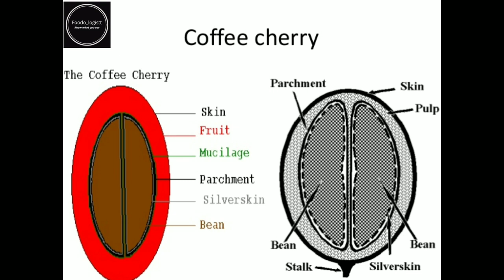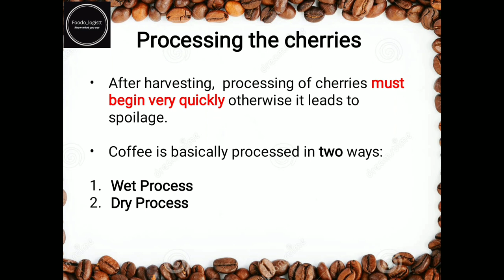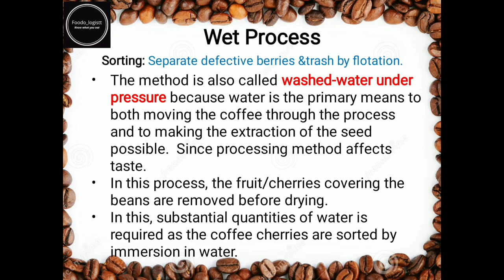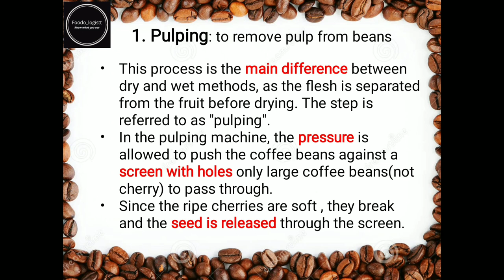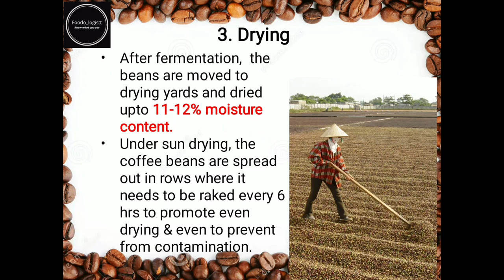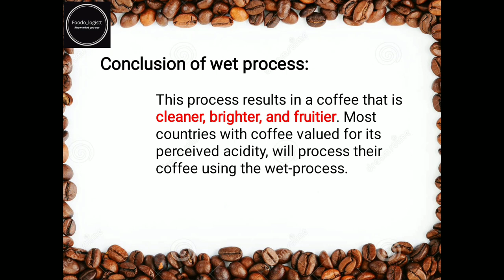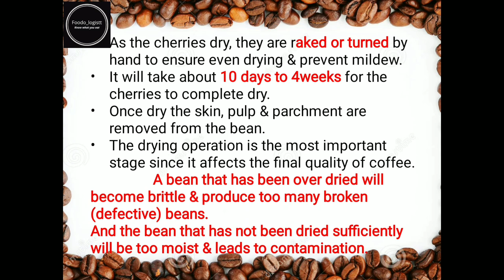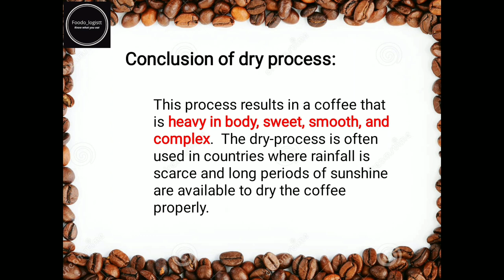Coffee processing | Top methods | wet and dry methods | all about coffee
Coffee Processing begins here